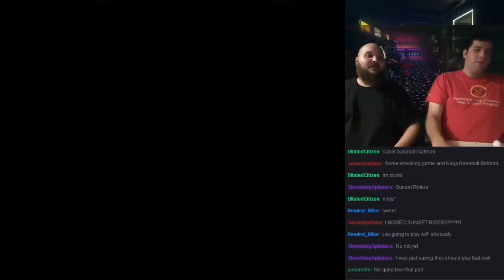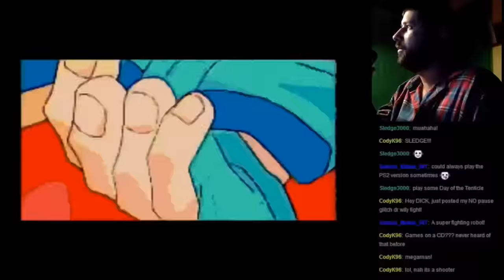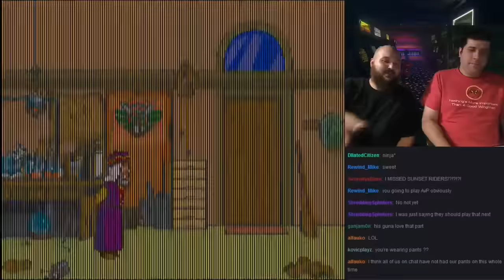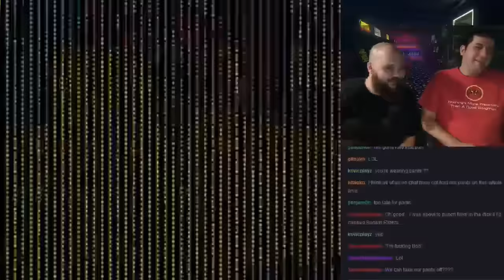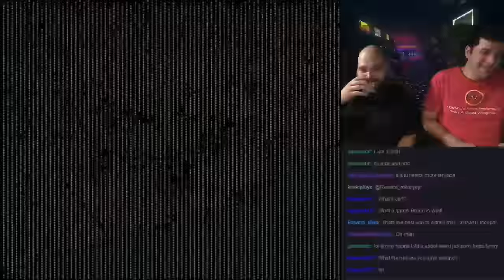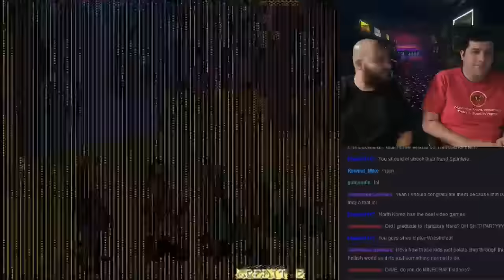Coop Bro Off LIVE! #3 - PuLiRuLa (arcade)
Coop Bro Off live #3 titled "this is fucked' cuz this weird Japanese arcade game called pulirula.. well is kinda weird.